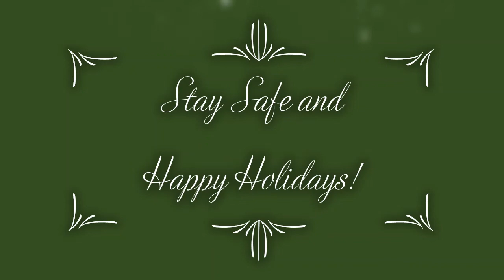A Holiday Message From Bandelier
Bandelier visitor services are closed on Christmas Day and New Year's Day--but the park trails remain open, as long as weather conditions permit. Watch Ranger Zach explain (poetically!) some key things to keep in mind if you are visiting on these days.

Video Description: Ornaments fall on the screen, which reads "A Holiday Message from Bandelier." A man in a ranger uniform and red scarf sits in an armchair by a fireplace, which is decorated with a wreath and ornaments. He reads from a large book.